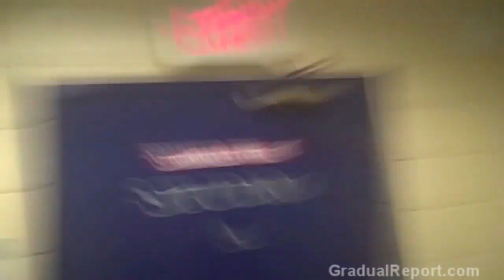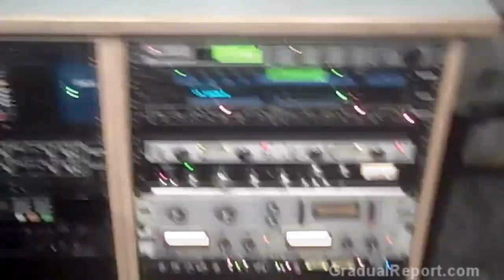I visit a music studio July 26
I am in boston and drive to portland, maine and have some sea food and dont forget to check out this cool website.